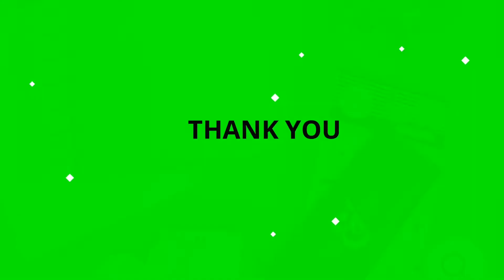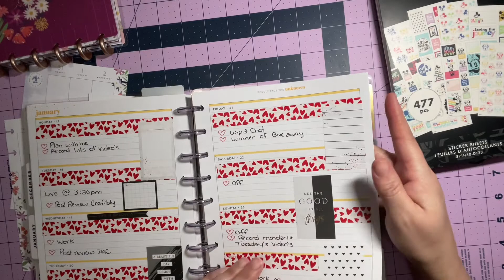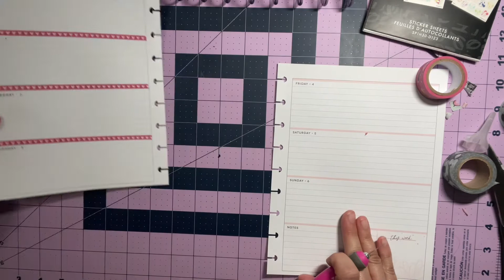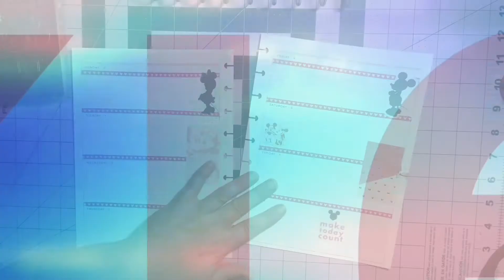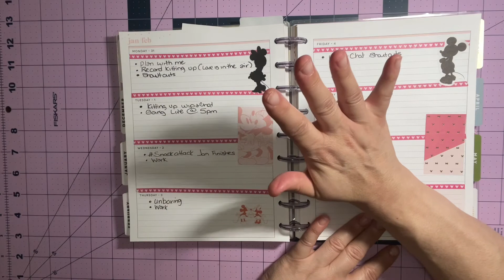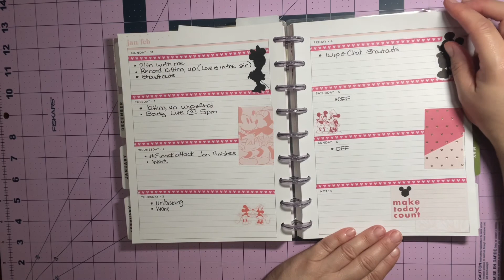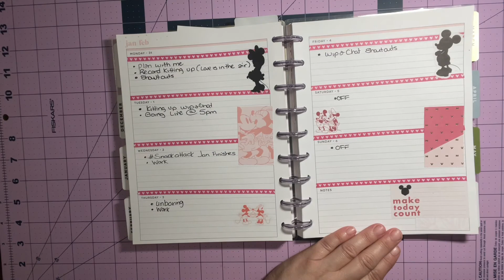Plan With Me ~ unboxing ~ Updates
Happy Planner💎 The Happy Planner Classic Sized 18 Month Planner - Life in Bloom Theme - July 2021 - December 2022 - Horizontal Layout - Monthly & Weekly Disc Pages - 7" x 9.25"

Flirty Friday 💎 DiaPai 5D Painting Store